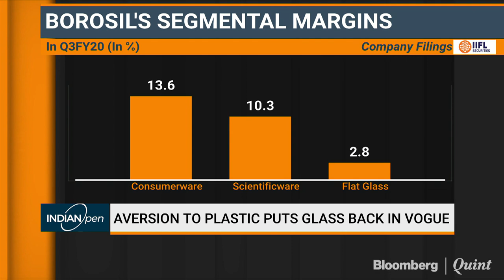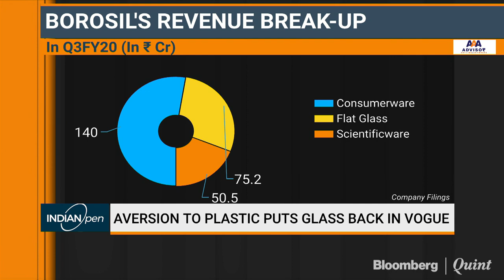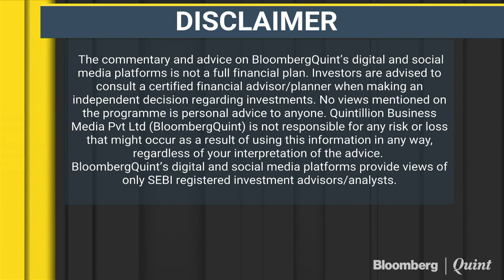Borosil Undergoing Business Restructuring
Borosil Glass Works is looking to hive off its consumer business and leave the scientific glassware arm in the listed entity. MD and CEO Shreevar Kheruka discusses details.